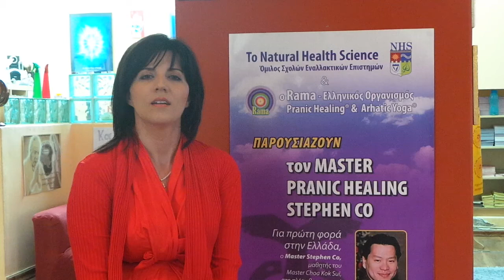Master Stephen Co in Greece (Chiara Perfetti)